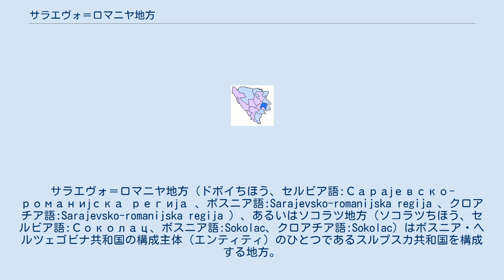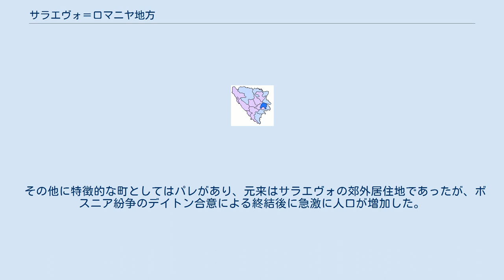サラエヴォ＝ロマニヤ地方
サラエヴォ＝ロマニヤ地方（ドボイちほう、セルビア語:Сарајевско-романијска регија 、ボスニア語:Sarajevsko-romanijska regija 、クロアチア語:Sarajevsko-romanijska regija ）、あるいはソコラツ地方（ソコラツちほう、セルビア語:Соколац、ボスニア語:Sokolac、クロアチア語:Sokolac）はボスニア・ヘルツェゴビナ共和国の構成主体（エンティティ）のひとつであるスルプスカ共和国を構成する地方。
主都はソコラツ。
 サラエヴォ＝ロマニヤ地方は、ボスニア・ヘルツェゴビナ共和国の首都・サラエヴォ市域の一部を含み、その地方呼称はロマニヤ山（Romanija）にちなむ。
 サラエヴォ＝ロマニヤ地方の中心はソコラツであり、その人口は12,607人(2013年)である。
ソコラツはノルウェー、ソグン・オ・フィヨーラネ県のヘイヤンゲルとの特別な関係から、「小ノルウェー」として知られる。
ソコラツは、北ヨーロッパ起源のセルビア人によるノルウェー遺跡を有する代表的な町である。
 その他に特徴的な町としてはパレがあり、元来はサラエヴォの郊外居住地であったが、ボスニア紛争のデイトン合意による終結後に急激に人口が増加した。
 サラエヴォ＝ロマニヤ地方に属する6つの自治体（*で示す）は、イストチノ・サラエヴォ（旧称スルプスコ・サラエヴォ）を構成している。
 イストチナ・イリジャ*（Istočna Ilidža、旧称スルプスカ・イリジャ） イストチニ・スタリ・グラド*（Istočni Stari Grad、旧称スルプスキ・スタリ・グラド） イストチノ・ノヴォ・サラエヴォ*、旧称ルカヴィツァ、あるいはスルプスコ・ノヴォ・サラエヴォ） パレ*（Pale） ソコラツ*（Sokolac） トルノヴォ*（Trnovo） ロガティツァ（Rogatica） ハン・ピイェサク（Han Pijesak）